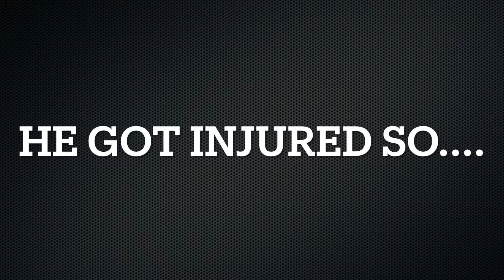DITL of SAHM | ER Visit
Hey y'all hey! Welcome to a Blackfamilyvlog! I'm working my way through the 4thTrimester with breastfeeding being a part of it. So far this postpartum journey hasn't been the easiest but it's getting better with time. Little baby and I are starting to move around a little more. Y'all know we've spent majority of the last year on bed rest but now, we are ready to start moving and shaking some things up! This week we are starting with going to watch her brother play in the playoffs. I'm so excited! and did I mention💕 I'm absolutely enjoying being a new mom, again🥰🥰